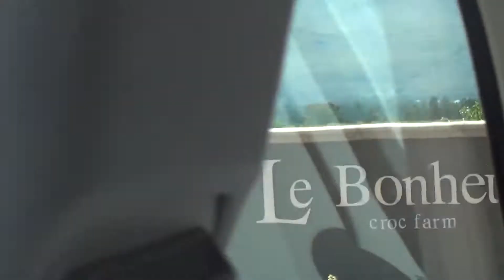Le Bonheur - крокодиляча ферма поблизу Кейптауна, Південно-Африканська Республіка.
Два дуже різні світи поєднані у крокодилячій фермі Le Bonheur. По-перше, це мальовничий маєток Стелленбош-Вінеландз із приголомшливими краєвидами; по-друге, це унікальний світ понад тисячі крокодилів, які з повним правом можуть назвати це місце своєю домівкою. Тут цілком можливо усією сім’єю провести захопливий день, пізнаючи неперевершену красу нільських крокодилів...
                  Екскурсія через мережу рамп, розташованих над ставками з крокодилами, здійснюється кожних 45 хвилин. Якщо ви вважаєте себе достатньо сміливими, можете торкнутися маленького крокодильчика, якщо ж ні – можете просто поспостерігати, як у літні місяці харчуються ці великі "хлопчики".
              У кафе Le Bonheur любителі гастрономічних пригод можуть спробувати смачний пиріг із крокодилячим м’ясом. Але навіть якщо Ви замовите курятину, у Вас всеодно буде можливість насолодитися прекрасними галявинами, місцями для пікніка та територіями, вільними від крокодилів. Це також унікальне місце для проведення весільних учт та різноманітних конференцій, а також дитячих вечірок..